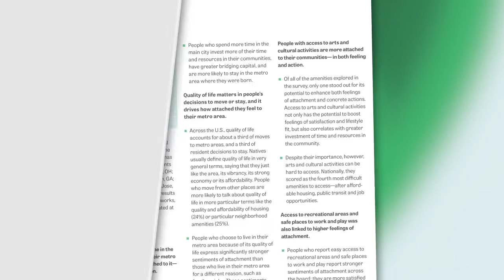We're Gonna Keep Making That Soup: Taneshia Nash Laird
When the coronavirus hit New Jersey, Newark Symphony Hall had to adapt its programs to serve its community, even as staff were losing family members to COVID-19. CEO Taneshia Nash Laird explains how she’s looking out for her staff and the community, how new initiatives like Embrace Newark and Symphony of Survival are bringing material and emotional support to Newark residents, and how an increased consciousness of race in nonprofit-funder relationships is changing how she and her work are seen and treated.

This conversation is part of the Where We Go From series, a collection of interviews where nonprofit and foundation leaders share advice on what brings them hope, how they respond to change, and what keeps them going. Interested in learning more?

In this video:

0:00 Newark Symphony Hall’s shifting work in response to COVID-19.
1:51 Laird’s response as a nonprofit leader helping her organization grapple with the effects of COVID-19.
5:05 The creation of Embrace Newark.
5:37 Why arts organizations are crucial in times of crisis.
6:52 Laird’s vision for the future of Newark Symphony Hall and the city of Newark.
8:19 How Laird keeps outrage and optimism in balance.
9:25 How the racial dynamics of nonprofit-funder relationships are evolving.
11:17 Laird’s hopes for her daughters and the future.